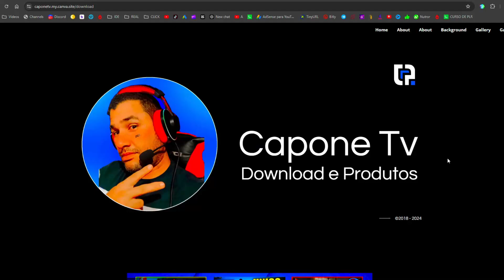MSI 5.9.300.6315 ✅ DOWNLOAD ✅ EMULADOR FREE FIRE